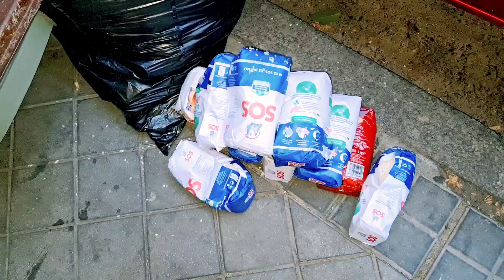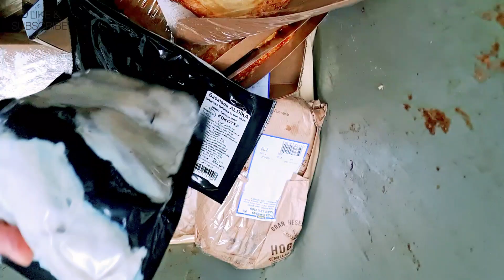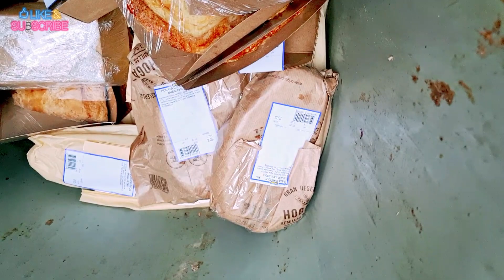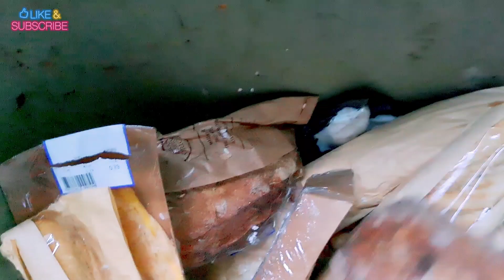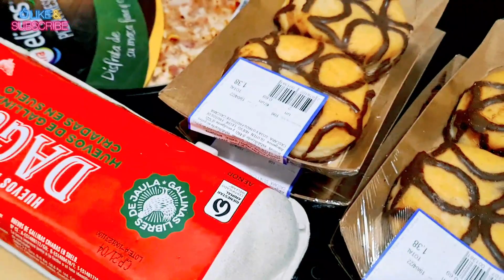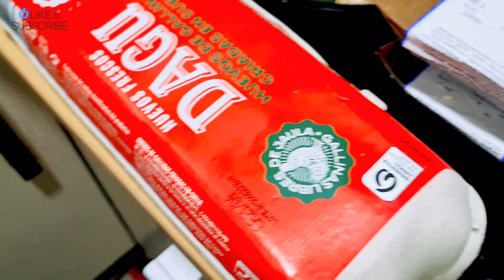Hala!mga bigas pinupolot lang sa basurahan sayang!Pinoy dumpster diving madrid spain OFW.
Jackpot sa kilo-kilong bigas/pizza/itlog atbp.